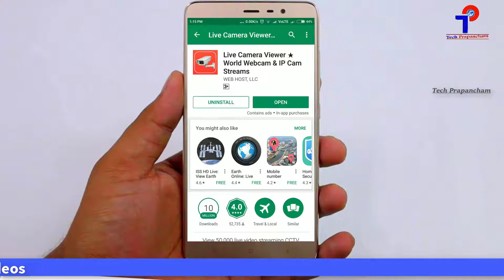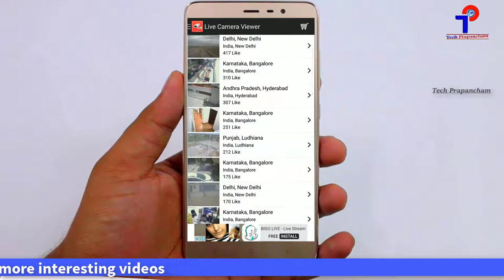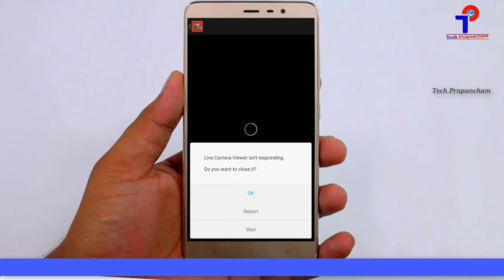How To Watch Others CCTV Cameras On Mobile | CCTV Camera Liveలో చూడండి | Tech Prapancham